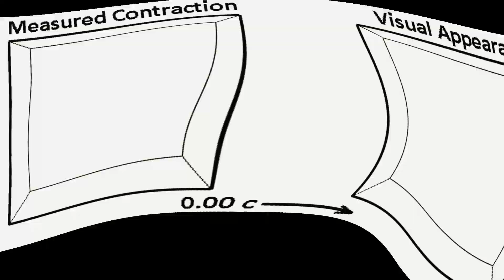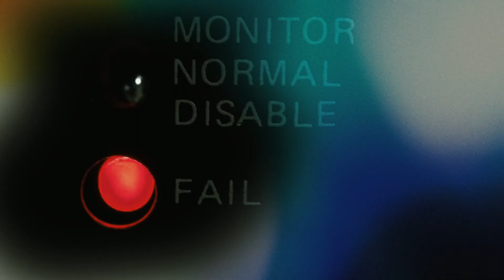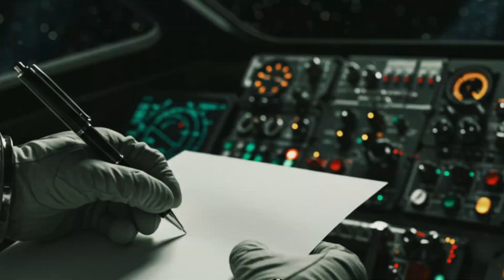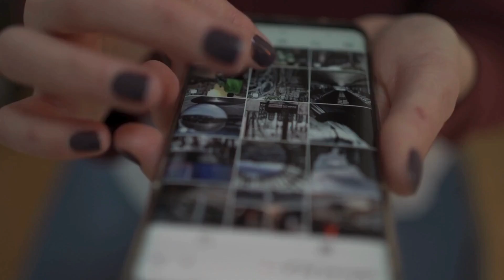IŞIK HIZINA YAKLAŞTIKÇA ORTAYA ÇIKANLAR | Bazıları Gerçek Bazıları İllüzyon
Bu videoda, hayali bir gemi içinde ışık hızının %99,9'una kadar kademe kademe hızlandığımızda ortaya çıkan tüm etkileri ayrıntıları ve görselleri ile açıklıyorum.

➤ VİDEO İÇERİĞİ

Bölüm 1

Evrende hızlı hareket etmenin bir anlamı yoktur, çünkü hareket ve hız görecelidir. Kendinize bir referans noktası bulmadıkça evrendeki hızınız önemsizdir. GN-z11’e göre şu an ışık hızının 5/6’sı kadar bir hızla hareket ediyorsunuz.

Bölüm 2

Işık hızının %99,9’una ulaşmak için hızlanma yavaş yapılmalıdır. Ani hızlanma, şiddetli ivmenin etkisiyle bedeni sıvılaştırır. Derin uzayda seyahat edenler için renkli uyarı ışıkları (trafik lambaları) bulunur ve bu ışıklara dikkat edilmesi gerekir.

Bölüm 3

Derin uzayda metreküp başına ortalama bir hidrojen atomu bulunur. Hızlandıkça atomlarla çarpışma etkileri artar, ancak enerji kalkanları bu çarpmaları engeller. Yıldızların ışıkları, hızlandıkça ön tarafa doğru toplanır ve ışık sapması (aberration of light) gözlemlenir.

Bölüm 4

Yıldız ışıkları hızlandıkça yoğunlaşır, arkada kalan evren ise karanlığa gömülür. Doppler etkisi nedeniyle trafik lambalarının renkleri kayar ve yanlış yorumlanabilir. Bu nedenle ışık dalga boylarının hızla hesaplanması gerekir.

Bölüm 5

Zaman genleşmesi etkisiyle gemide geçen 1 saat, Dünya’da 2,29 saate eşittir. Gemide her şey normal görünse de Dünya’da zaman daha hızlı akar. Dünya’nın uzaklaşma etkisiyle kırmızı görünmeye başladığı ifade edilir.

Bölüm 6

Işık hızına ulaşılamaz; gemiden atılan mermi bile ışık hızını aşamaz. Görecelik yasaları, hızın ışık hızını asla geçmesine izin vermez. Trafik lambası uyarısı fark edilmez ve olası bir çarpışma tehlikesi oluşur.